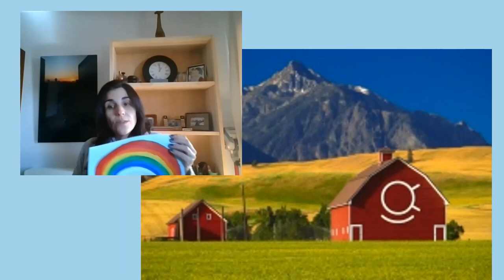VALDEBERNARDO 1 Ed Primaria Tutoras